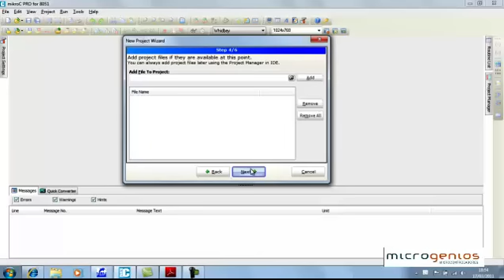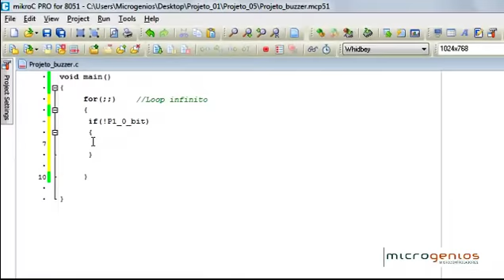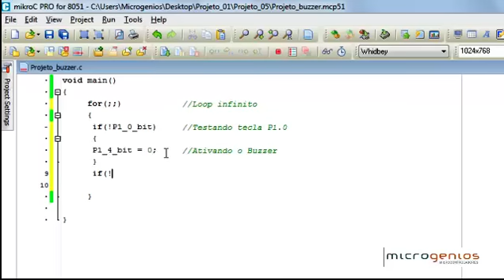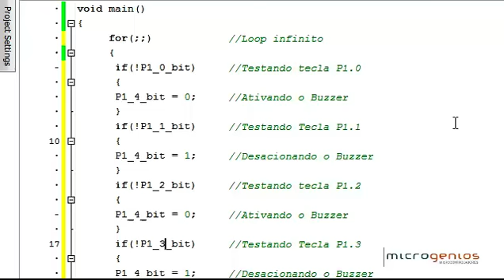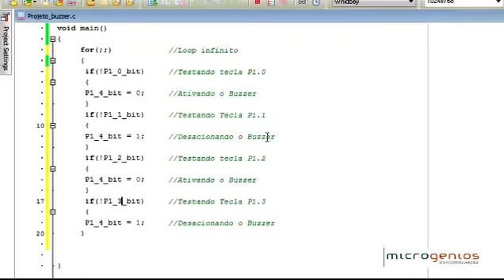Buzzer - AT89C51ED2 - - módulo 8051 Study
Tem o exemplo de programa de como utilizar o buzzer , no compilador MicroC pro for 8051 , utilizando a linguagem C.